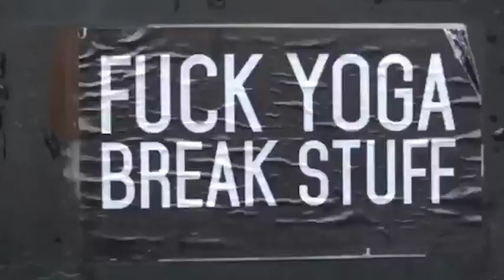The Break Club Vs Pc + Impresora + 40 botellas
Si te divirtió ver romper cosas, imaginate lo que se siente romperlas!